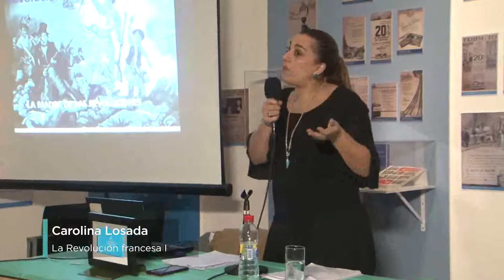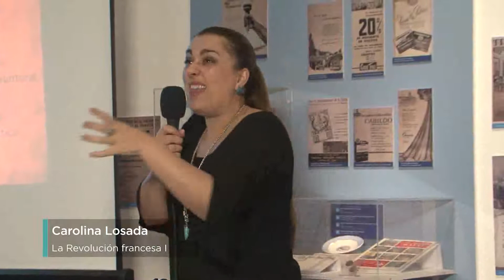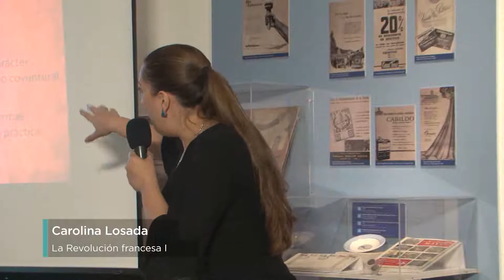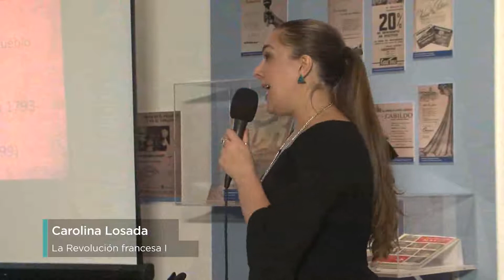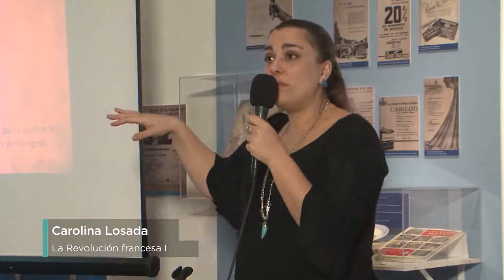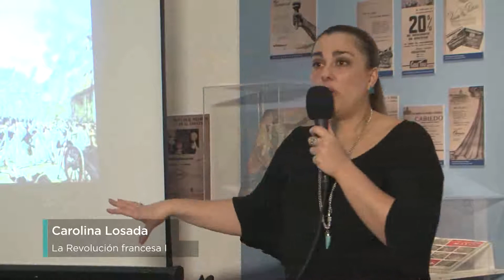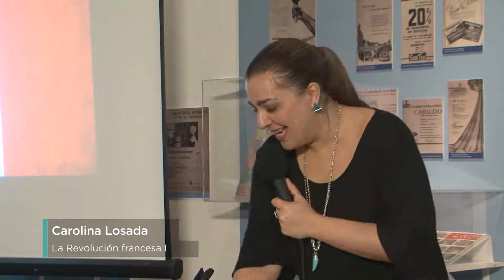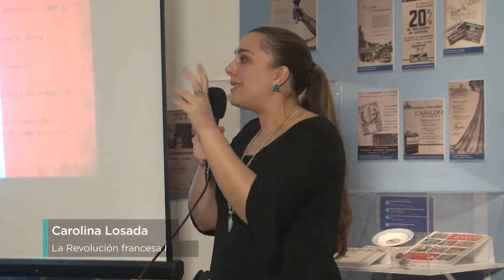Carolina Losada en el Museo del Cabildo I - 19 de Mayo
Clase sobre la Revolución francesa dictada en el marco del curso Revoluciones del mundo moderno del Museo Nacional del Cabildo.

Agradecemos a la ENERC por la filmación de las clases.